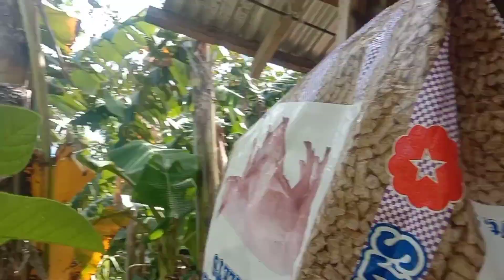EP.2 GIANT GUAVA ( W/ MUKBANG)| BUHAY PROBINSYA| BATAN, AKLAN